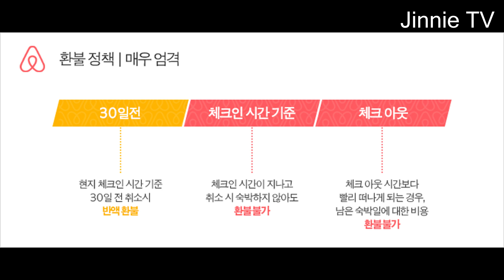(이탈리아 여행) 가족 여행에 적합한 베니스 숙소 추천 （イタリア旅行）家族旅行に適したベニス宿おすすめ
이탈리아 베니스에 있는 가족 여행에 적합한 숙소를 추천합니다.
イタリアのベニスにある家族旅行に適した宿所をお勧めします。